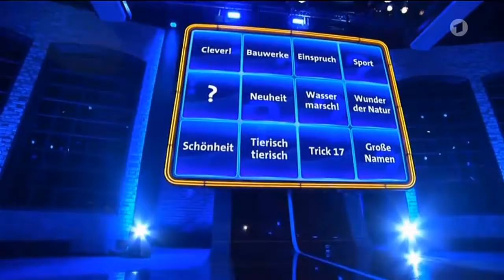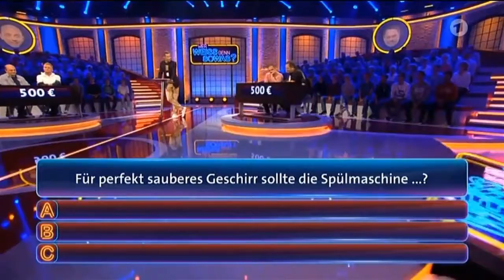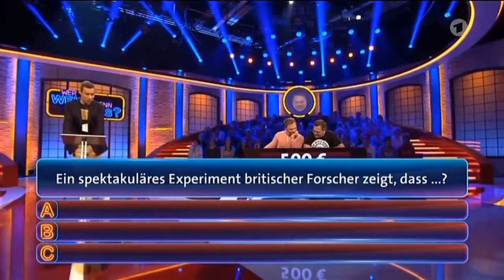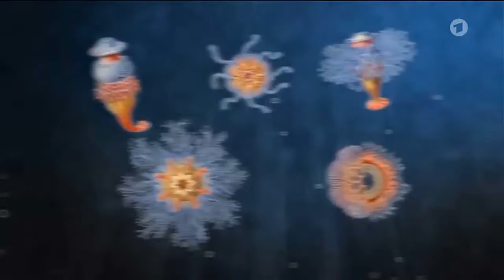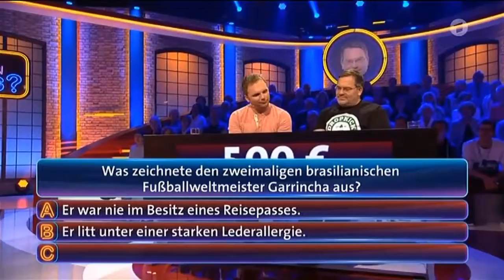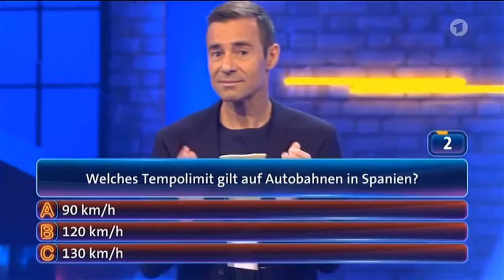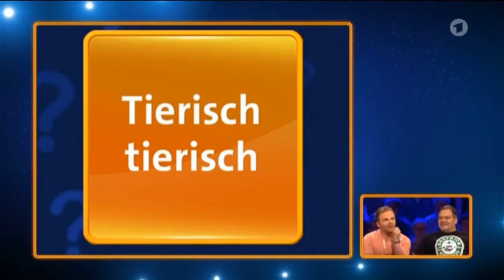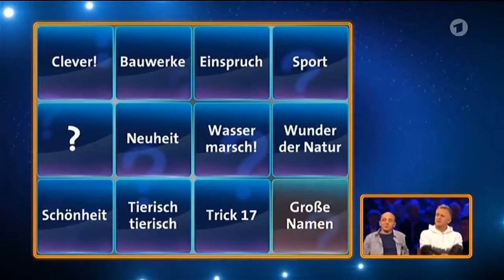Wer Weiß Denn Sowas? (73) -- Folge vom 20.10.2017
Staffel 3, Folge 74 mit Bernhard Hoëcker und Jörg Knör gegen Elton und Ralf Schmitz.

Staffel 3, Folge 73 mit Bernhard Hoëcker und Sabine Postel gegen Elton und Meret Becker.

Staffel 3, Folge 72 mit Bernhard Hoëcker und Nora Tschirner gegen Elton und Volker Lechtenbrink.